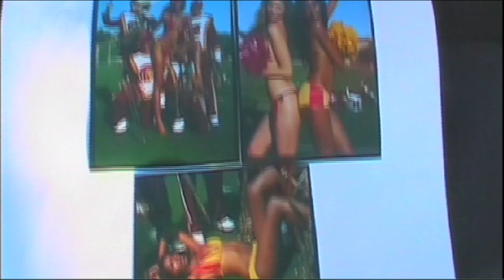Go Inside Julie Henderson's 1st Ever SIS Photoshoot With Her 2007 Vlog | Sports Illustrated Swimsuit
Julie Henderson takes you behind the scenes of her first SI Swimsuit photoshoot at USC with this exclusive 2007 video diary.